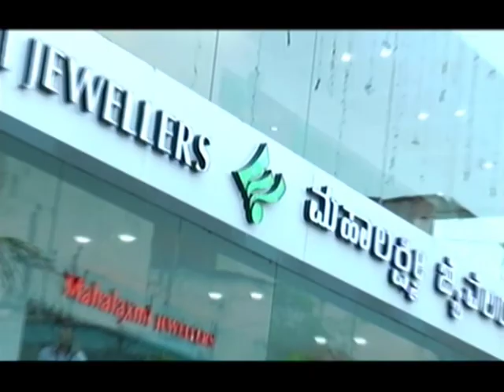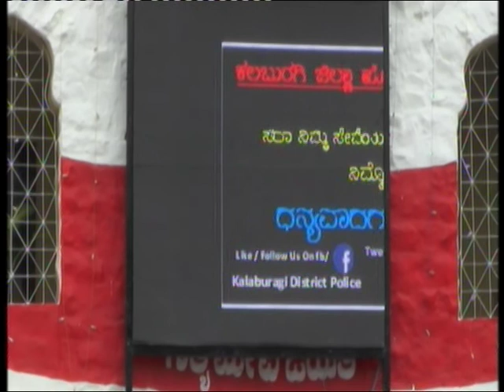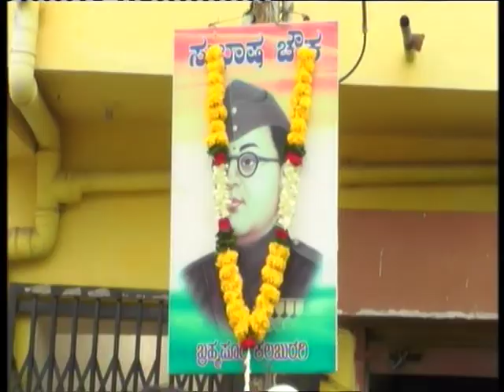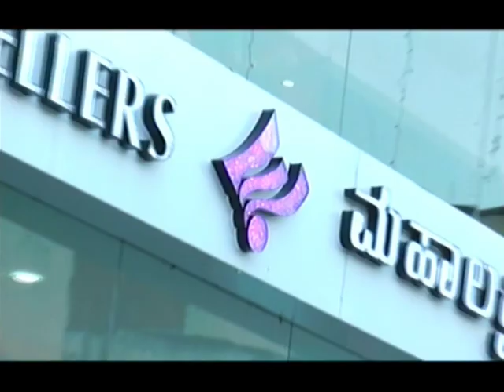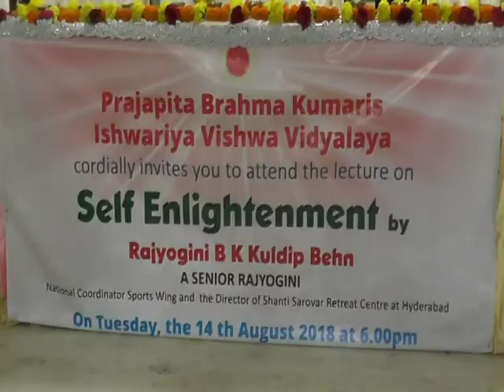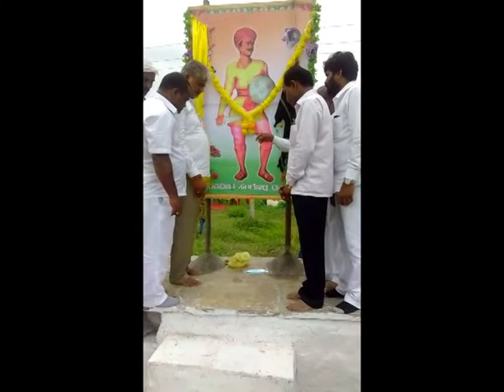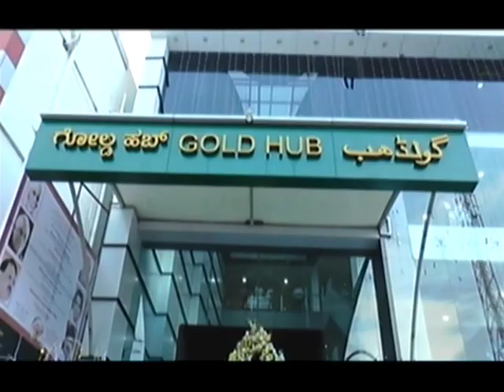16 AUGST NEWS FINAL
16 AUGST NEWS FINAL